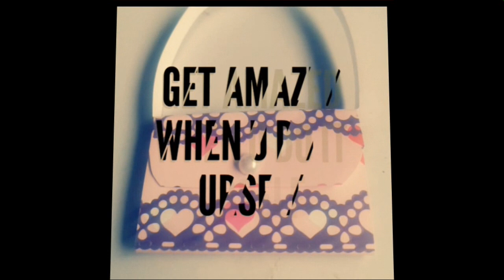Mini paper purse